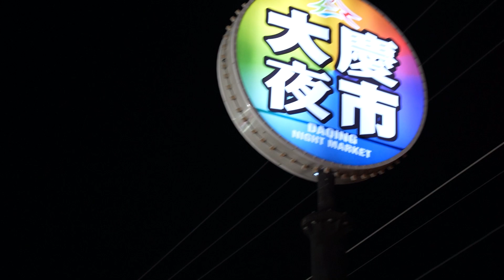Popular! Giant Fried Oyster Dumplings and Shrimp Dumplings - Taiwanese Street Food / 全台第一！酥脆蚵仔包&蝦仁包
Oyster Dumplings&Shrimp Dumplings:USD$2.18 , 蚵仔包&蝦仁包:TWD$70